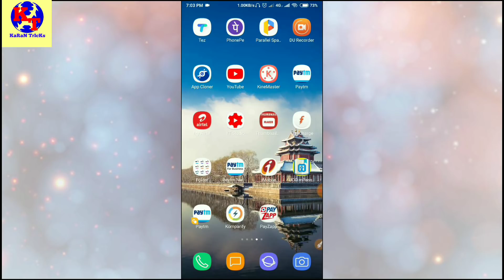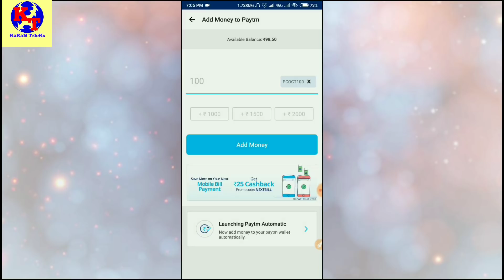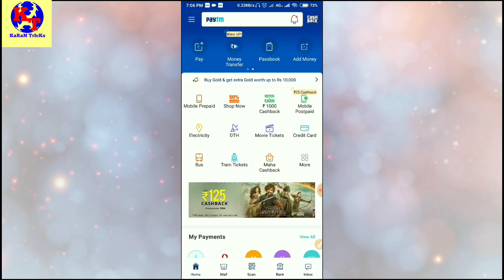Paytm New Promocode !! Per Account 100/- & 1000/- Marchant In November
Thank U All My Friends Who Help Me On Youtube.

Downlod Tez App Get 151 Rs - Join me on Tez, a payments app by Google. Enter my code (04tw8s) and then make a payment. We'll each get ₹51!